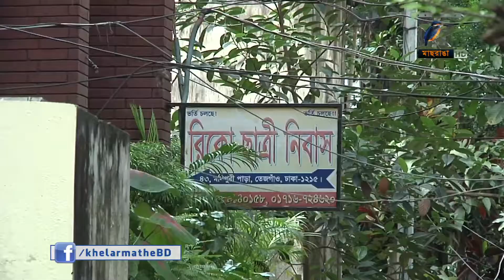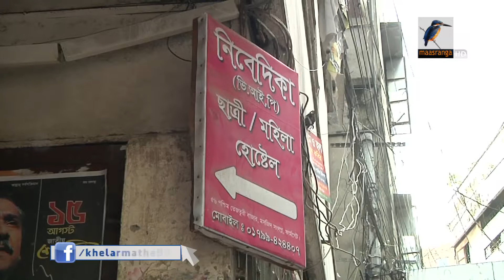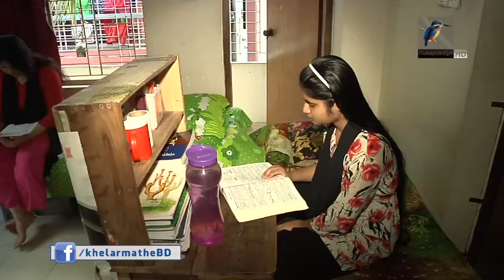নানা অনিয়ম প্রাইভেট হোস্টেলগুলোতে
রাজধানীতে নারীদের আবাসনের জন্য গড়ে উঠছে একের পর এক প্রাইভেট হোস্টেল। তবে, খরচ অনেক বেশি। আবার, অভিযোগ রয়েছে ছোট্ট রুমে গাদাগাদি করে রাখারও। তবে এসব দেখভালের জন্য নেই কোন সরকারী নিয়ম নীতি বা নজরদারি।